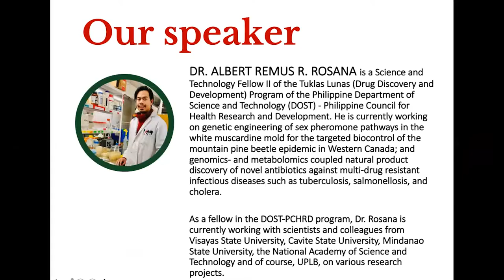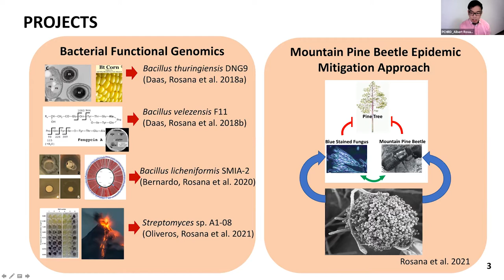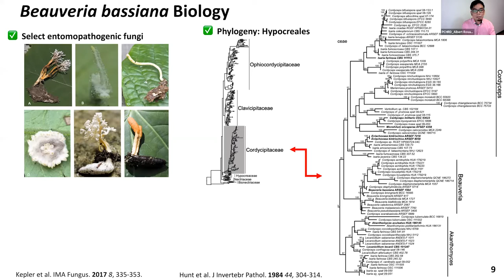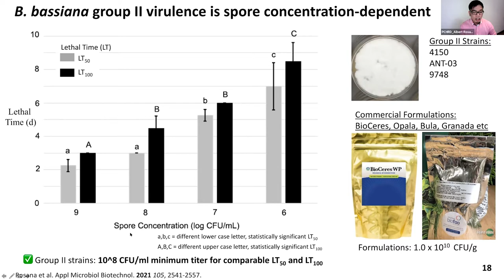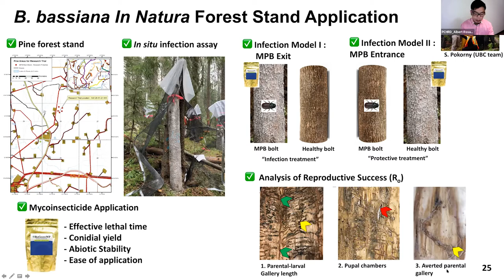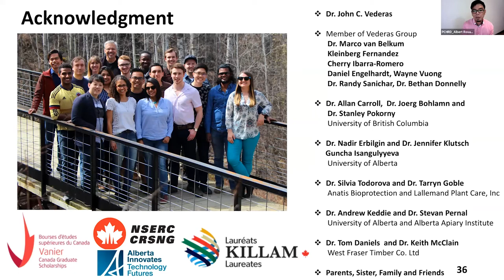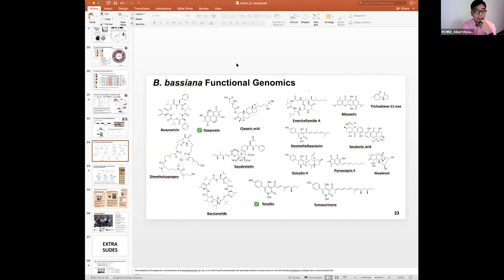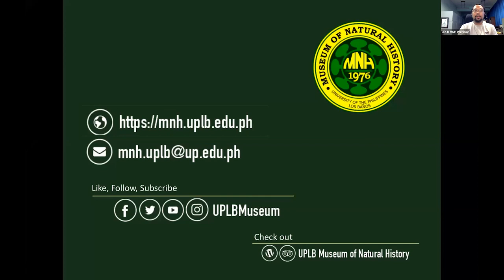2022 MNH Biodiversity Seminar: Albert Remus Rosana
Video documentation of the UPLB Museum of Natural History Biodiversity Seminar on "Beauveria bassiana as biocontrol agent of the invasive mountain pine beetle, Dendroctonus ponderosae in Western Canada" by Dr. Albert Remus T. Rosana, Science and Technology Fellow II of the Tuklas Lunas (Drug Discovery and Development) Program, Philippine Council for Health Research and Development, Department of Science and Technology on 30 March 2022.

The mountain pine beetle (MPB), Dendroctonus ponderosae, has infested  ~16 Mha of British Columbia killing more than 50% lodgepole pine, Pinus contorta. At present, it is functionally an invasive species in Alberta, killing and reproducing in evolutionarily naïve populations of lodgepole pine, jack pine (P. banksiana), and their hybrids. We undertook investigations to study whether an entomopathogenic fungal pathogen, Beauveria bassiana can be utilized against MPB as a biological control agent and reduce the potential of range expansion into the Canadian Boreal Forest. Morphological and biochemical characterization of ~150 strains of Beauveria bassiana, representing Canada- and world-wide collections, was established for evaluation of virulence against the mountain pine beetle (MPB). Although the fungus can colonize other non-target insects, in-vivo honeybee infection model revealed ~5% mortality, representing the natural death rate of the hive population. Conversely, laboratory results indicated 100% killing effect and mycosis against laboratory reared and field-collected MPBs.